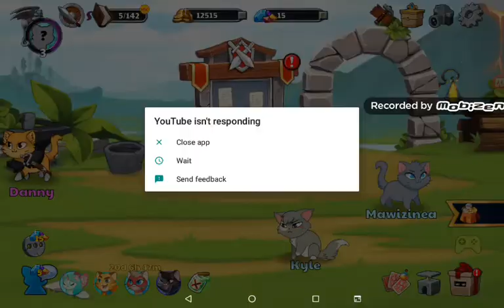Castle cats continuation (not finished sadly)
There was not enough space apparently, it's getting annoying 😾 but I will finish it. Eventually...